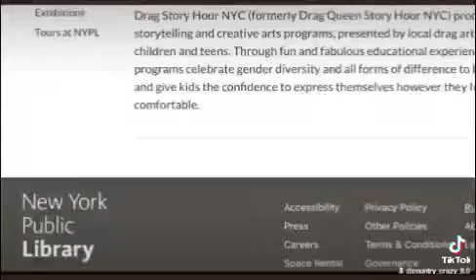New York library drag shows some protest and say no no indoctrine to our children